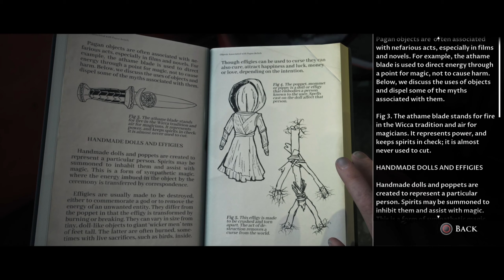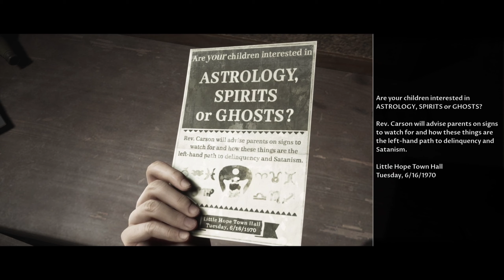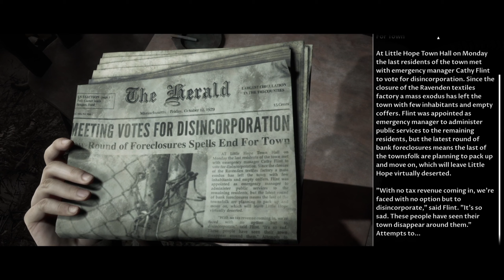Heading to Little Hope | Gameplay | Part 2 (Scary) (Horror)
HAPPY HALLOWEEN everybody! Here is the first part of the game LITTLE HOPE, the second entry in the DARK PICTURES ANTHOLOGY serie. Didn't expect this kind of opening, but i love it!

Abandoned and all alone, 4 college students and their teacher become stranded in an isolated town miles from anywhere after their bus crashes in bad weather. Trapped by a mysterious fog in the town of Little Hope, they search desperately for a means of escape whilst visions from the past haunt them from the shadows.

The Dark Pictures Anthology: Little Hope is an interactive drama survival horror video game developed by Supermassive Games and published by Bandai Namco Entertainment. It is the second of eight planned installments in The Dark Pictures Anthology series and the successor to Man of Medan. The game was released for Microsoft Windows, Playstation 4, and Xbox One on 30 October 2020.

Little Hope is presented as an unfinished story in the possession of the omnipresent Curator (Pip Torrens), who requests the player's assistance in completing it. The story follows college students Andrew (Will Poulter), Angela (Ellen David), Taylor (Caitlyn Sponheimer), Daniel (Kyle Bailey), and their professor John (Alex Ivanovici) who become stranded in the eponymous fictional town after their bus crashes. Located in New England, Little Hope has an infamous history of witch hunting that took place in 1692. As the group explores the town, they witness the execution of a group of settlers from the past who look exactly like them. The group must find out their connections with this group of settlers, piece together the history of the town, and discover "the root of the evil".